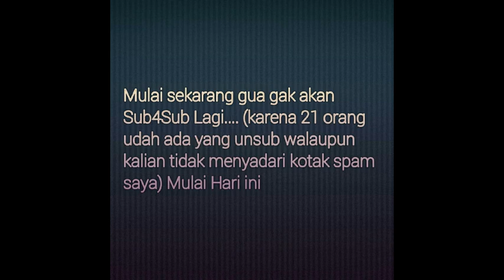Mulai sekarang saya Tidak mau tertipu lagi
Mulai sekarang SalamKompak , atau video yang tidak anda baca dan komen udah sub dan sub balik menurutku itu sudah tidak sehat dan saya ingin berhenti , untuk yang lama saya masih kunjungi channel channel yang aktif , jadi menurut saya SUB4SUB sudah mempengaruhi saya dan itu tidak sehat.